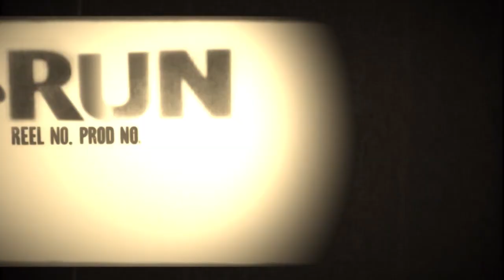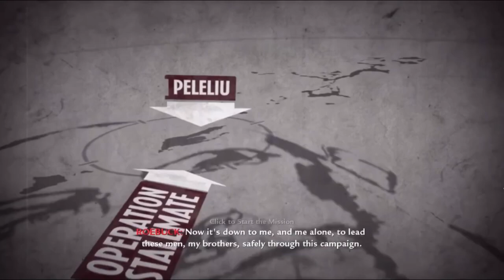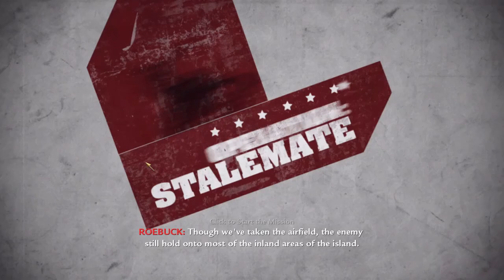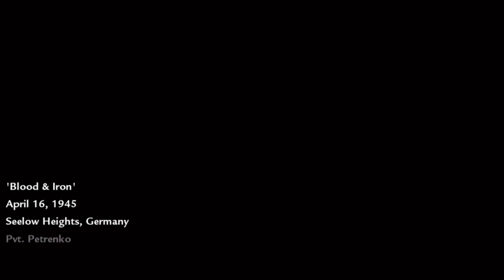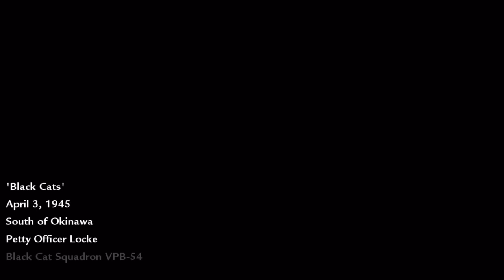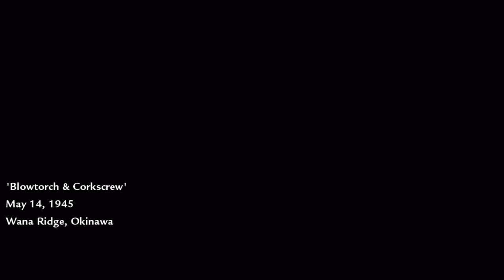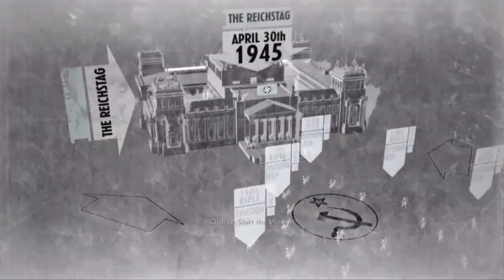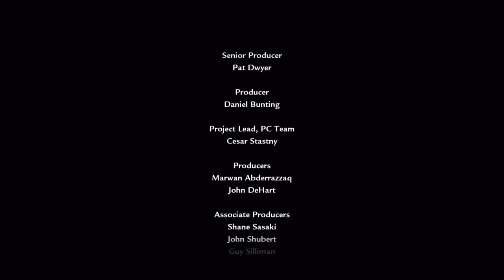All-Out Call of Duty World at War Experience in Just One Video!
Dive into the thrilling world of Call of Duty: World at War with this complete playthrough video! Experience the intense battles, gripping storyline, and iconic multiplayer moments all in one epic video. From the harrowing campaign set in the Pacific and Eastern Fronts to the adrenaline-pumping co-op missions, this comprehensive playthrough showcases the best that World at War has to offer.

Join us as we navigate through the richly detailed environments, engage in heart-stopping firefights, and unravel the gripping narrative that defined a generation of first-person shooters. Whether you're a long-time fan or new to the series, this video is perfect for anyone looking to relive or discover the action-packed experience of Call of Duty: World at War.